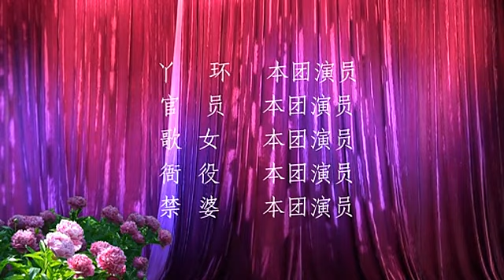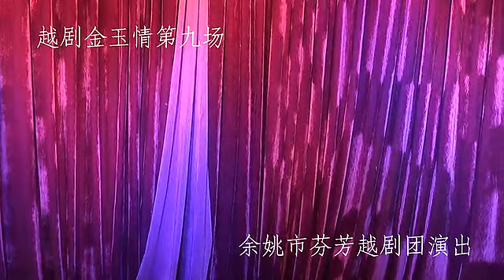越剧《金玉情》余姚市芬芳越剧团